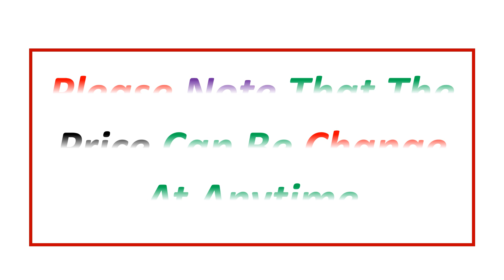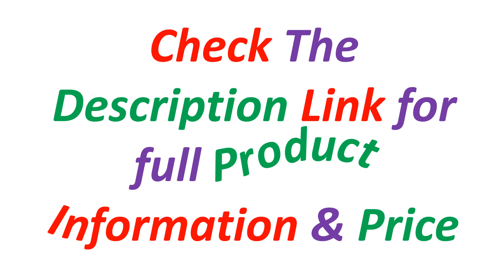Top 5 Best Motorised Jockey Wheels In 2024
Looking for the Best Motorised Jockey Wheels, In this video I have compiled a list of the top 5 Motorised Jockey Wheels in the market. Check Link For Full Product Information.

5. 12V Motorised Jockey Wheels Electric Power Mover Maneuver Trailer Boat 350W Striker Power Jockey Wheel Foldable

4. VEVOR 350W 12V Electric Motorised Jockey Wheel 2270KG Vehicle Load Caravan Boat Wheel Dolly Utility Trailer Pickup Power Mover

3. VEVOR Stock Dropshipping Motorised Jockey Wheel Solid Wheel 12v Electric Caravan Trailer Mover 2270kg

2. VEVOR Stock Dropshipping Motorised Jockey Wheel Solid Wheel 12v Electric Caravan Trailer Mover 2270kg

1. VEVOR 350W 12V Electric Motorised Jockey Wheel 2270KG Vehicle Load Caravan Boat Wheel Dolly Utility Trailer Car SUV Power Mover